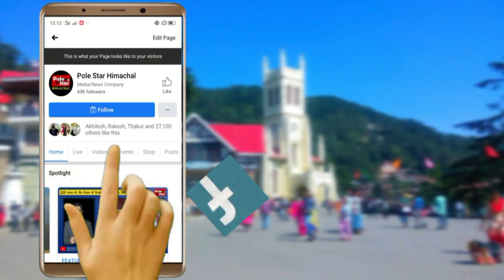अब नशा तस्करों को संदेह के आधार पर भेजा जाएगा जेल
नशा तस्करों को संदेह के आधार पर जेल भेजने का होने जा रहा प्रावधान
राज्य सरकार ने गृह विभाग को इस दिशा में काम करने के दे दिए हैं निर्देश
मंडी में आयोजित प्रेस वार्ता में डीजीपी संजय कुंडू ने दी जानकारी
कहा- पंजाब की तर्ज पर यहां पर भी प्रावधान करने जा रही है सरकार
मंडी रेंज के पुलिस अधिकारियों के साथ की समीक्षा बैठक